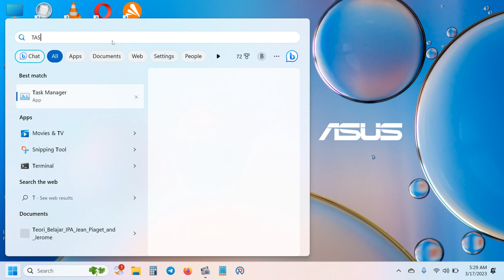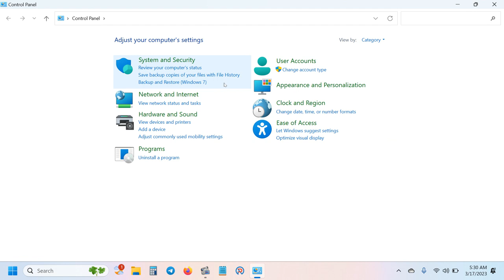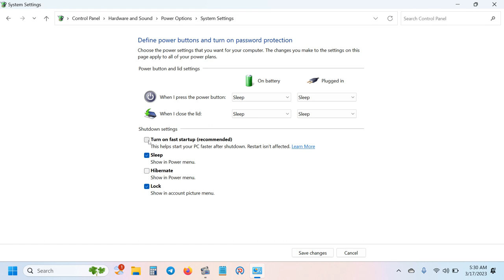Cara Mudah Atasi Laptop Lemot | laptop lambat ala Hobby Belajar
Hobby belajar ingin berbagi kalau laptopnya lambat saat baru buka ternyata lama hidupnya dan di task manager masih aktif